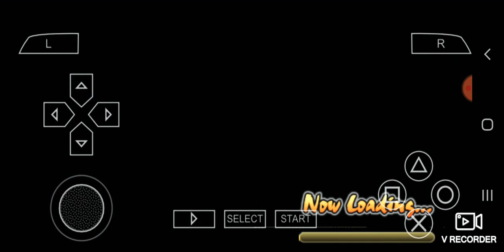Naruto Ultimate Ninja Impact"Naruta vs Kakashi"p1